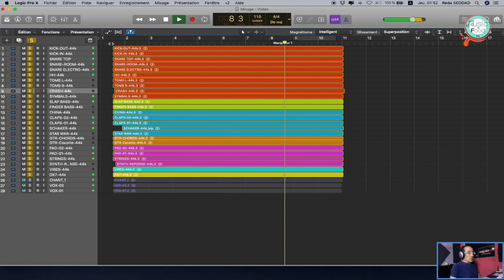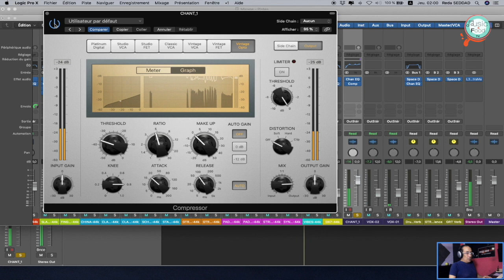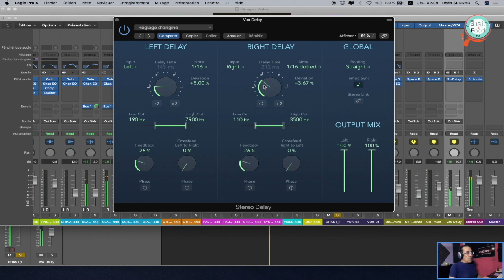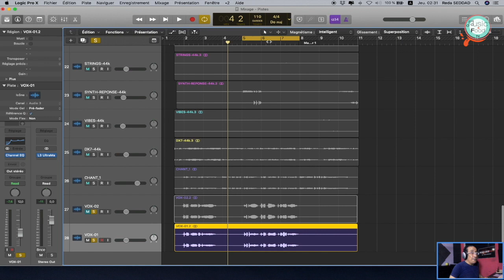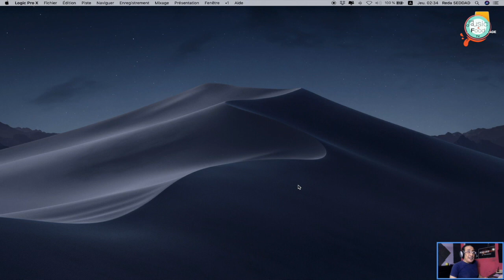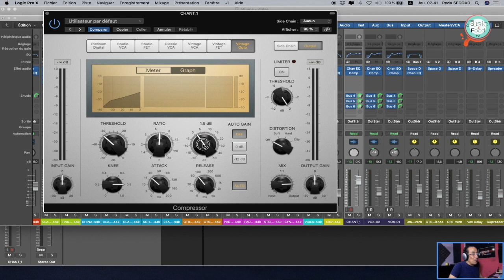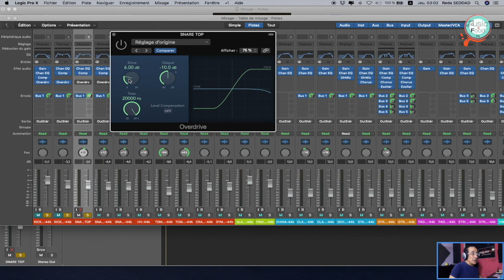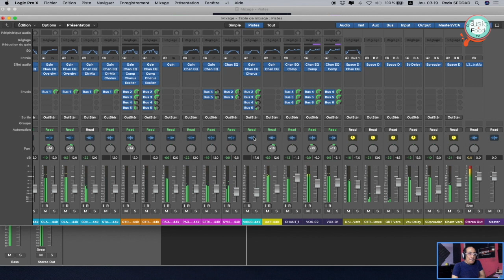MAKEUP LAND - Mixage (Partie#03) Les Voix 🇲🇦 الميكساج الأصوات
تعلم مـكساج بدارجة (المغربية) مع الأستاذ رضا الصضاد عازف بيانو وملحن ومنتج

- Les Voix
- Les Effects
- Energy
- Bus
- Mixage
- Equalisation
- Compression

Titre Chanson : Makeup Land
Composed & Arranged by Reda SEDDAD
Recorded by ROXY RECORDS
Production by ROXY SOUND

تعلم البيانو بدارجة ⬇️⬇️⬇️ الإشتراك الأن